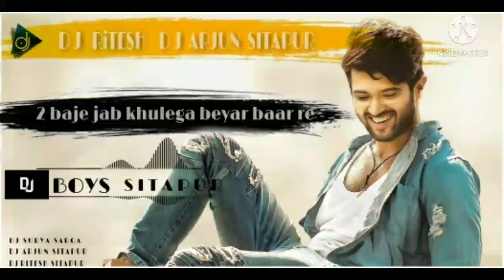2 baje jab khulega beyar baar re nagpuri dj rimex song dj Ritesh dj Surya dj Arjun / sitapur dj boys